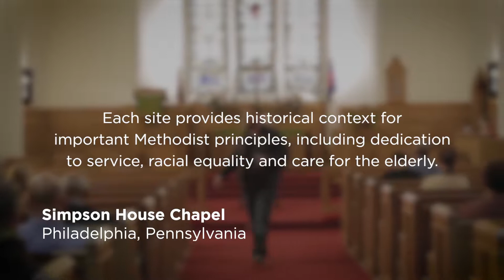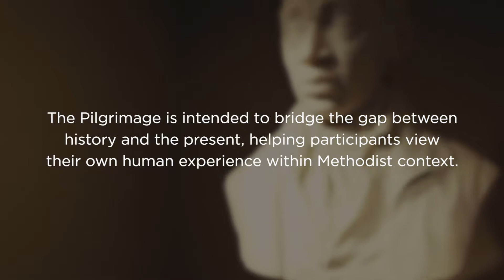UMC Pilgrimage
Our Methodist Heritage Spiritual Pilgrimage is an annual mission education trip that we offer to a select group of associates each year.

For more information on how you can get involved, please